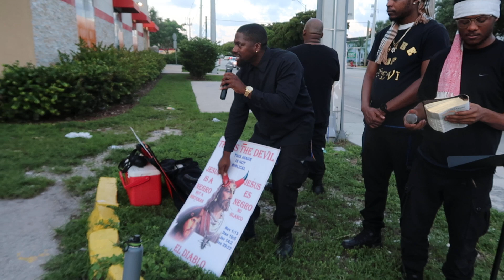Mother and daughter humble themselves, with their son.